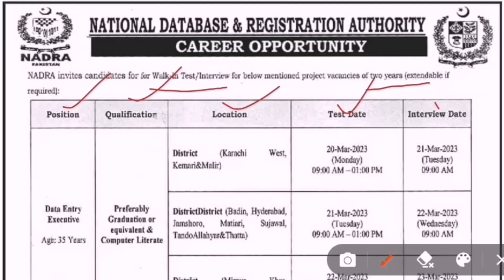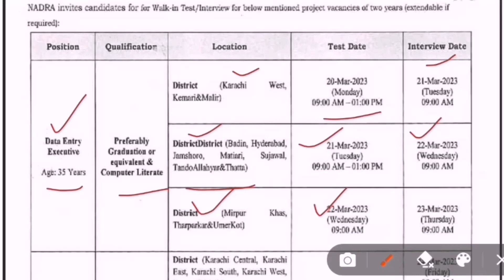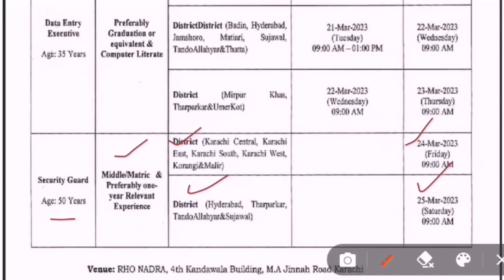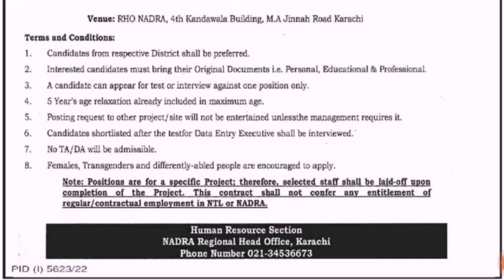National Database and Registration Authority jobs 2023 | NADRA sindh jobs 2023 | Test knowledge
In this video we will tell you about new and latest jobs in National Database and Registration Authority NADRA 2023.